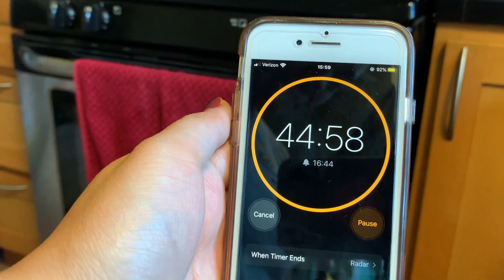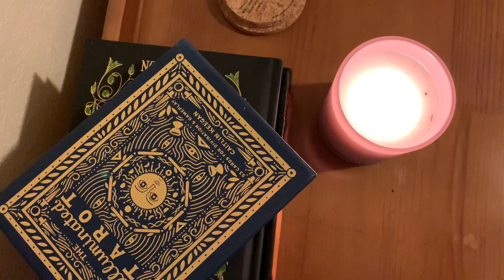kbbq at home & unboxing new skincare | vlogtober2020 days 21-26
this dipping sauce recipe. is revolutionary:
1 tablespoon soy sauce
1 tablespoon water
2 teaspoons sugar
1 teaspoon vinegar

UR WELCOME